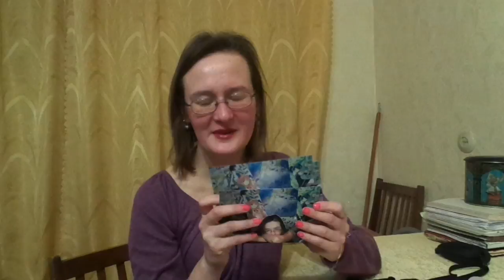конкурс репостов на канале до 9.02.2018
Условия конкурса:
2. жить или физически находится на территории РФ на момент получения письма.
4. написать комментарий к этому видео со словом "участвую" и ссылкой на ваш репост.

Условия по желанию (не обязательные):
1. написать в комментарии помимо прочего "моя любимая манга..."
2. быть подписанным на страницу канала в ВК.

Конкурс продлится до 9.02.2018 включительно, то есть до 23:59

Если хотите мне что-то прислать или написать письмо::
152612, Ярославская обл, г. Углич,  Косырева Ольга Игоревна, до востребования ;-)